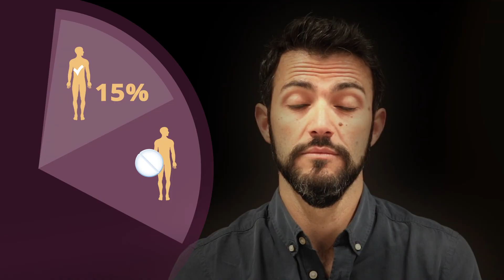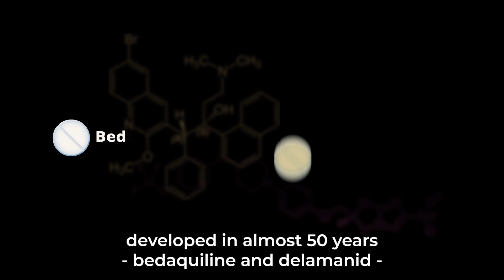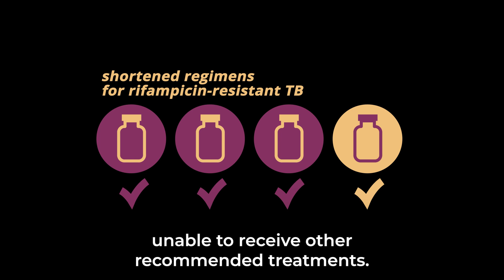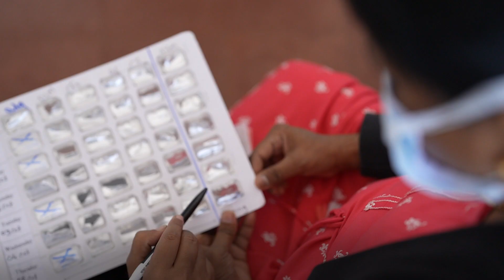TUBERCULOSIS | endTB clinical trial results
Multidrug-resistant tuberculosis (MDR-TB) is a form of tuberculosis that is particularly difficult to treat due to resistance to the two most powerful firstline antibiotics.

Each year, there are approximately 500,000 new cases of MDR-TB worldwide - but only a tiny fraction is successfully treated. The endTB trial, led by Médecins Sans Frontières (MSF), Partners In Health (PIH) and Interactive Research and Development (IRD), and funded by Unitaid, is a randomized, controlled trial designed to provide high-quality evidence on new, all-oral, shortened drug regimens. In this video, we present the key endTB clinical trial results.